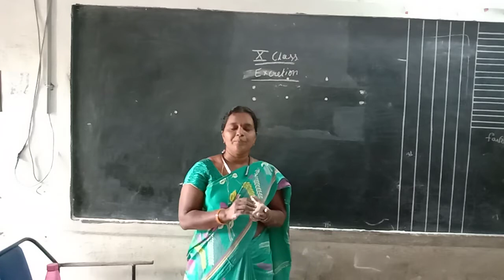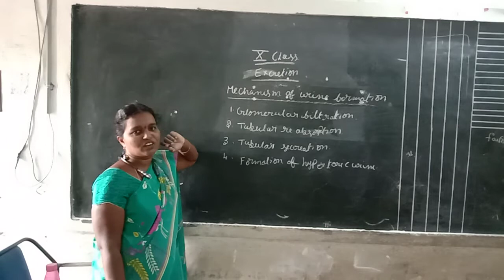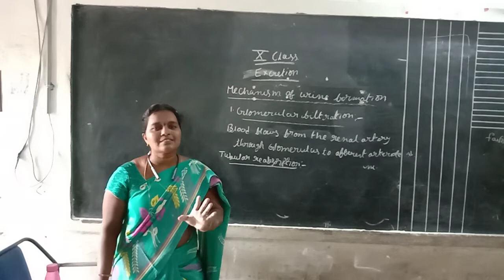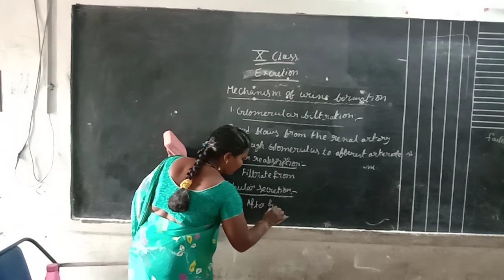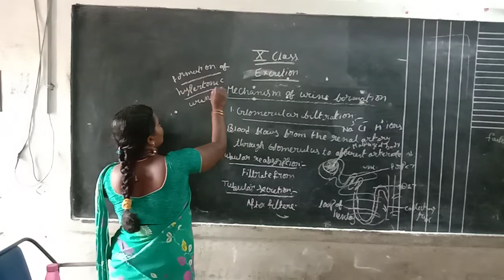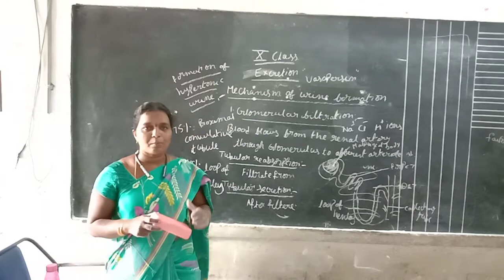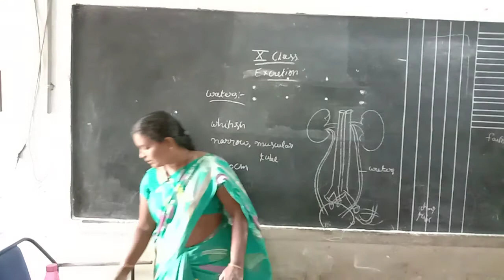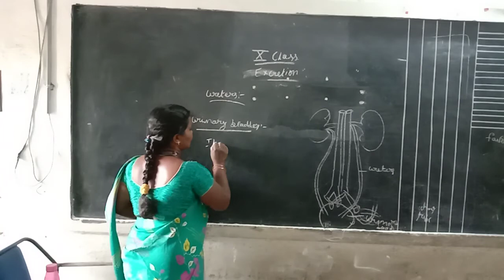10th Biology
Excretion